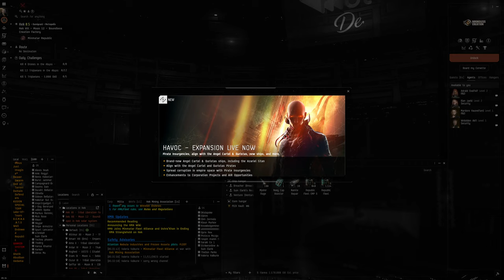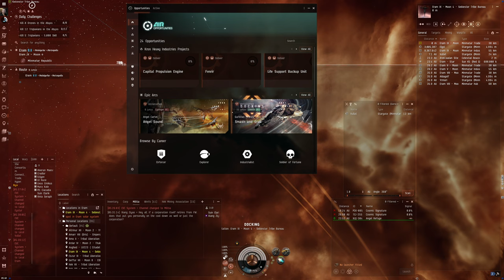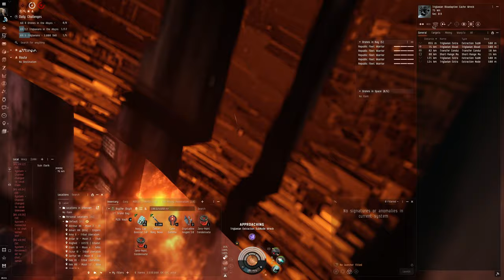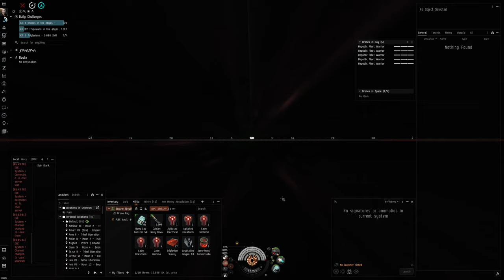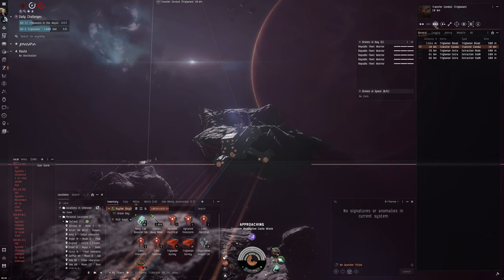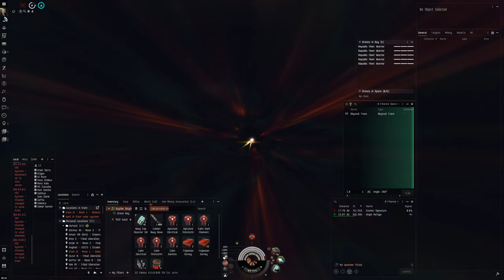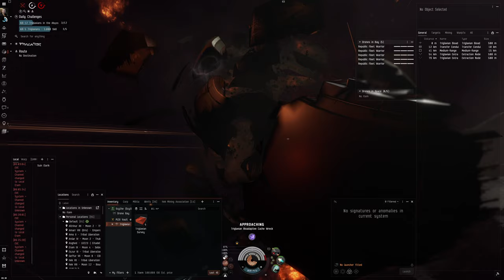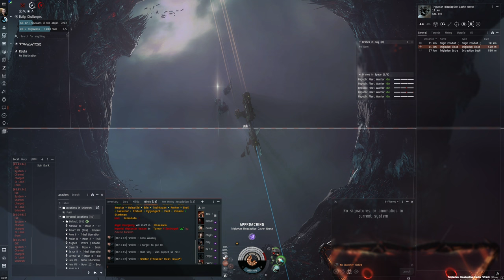Hello World: EVE Online Alpha Experience, Day 477